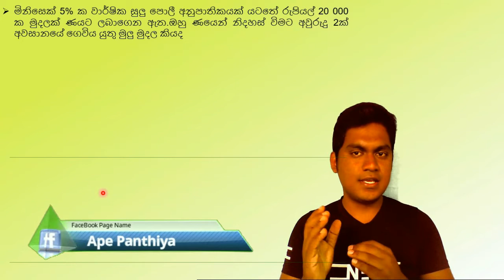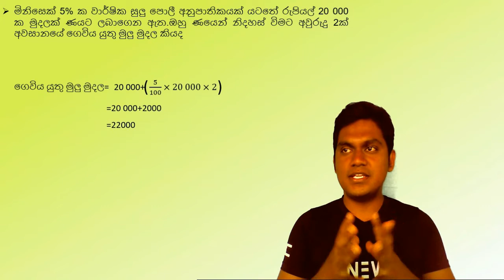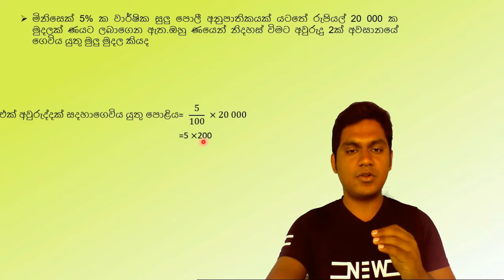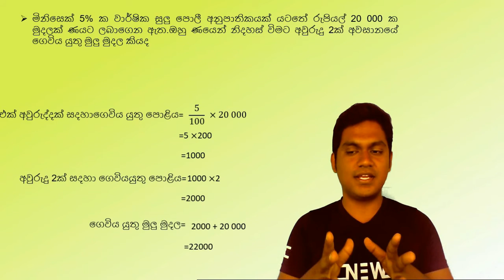o/l ගණිතය පොළිය o/l maths poliya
mihira janapriya video maths in sinhala
අ පො ස සා/පෙළ ගණිතය පොළිය poliya

Welcome to [matstubelanka] – The Best Mathematics Learning Hub in Sri Lanka! 🎯

Are you an O/L or A/L student struggling with mathematics? Do you want to master math tricks, past paper discussions, and easy problem-solving techniques? 📚✏️

🔹 What You’ll Learn Here:
✅ A/L & O/L Mathematics Lessons (Sinhala & English)
✅ Past Paper Discussions & Exam Tips
✅ Short Math Tricks & Problem-Solving Techniques
✅ School & Tuition Class Lessons

👨‍🏫 Expert Guidance from Qualified Teachers!